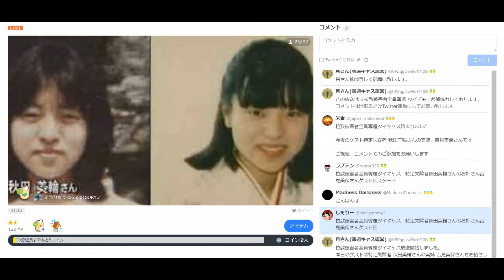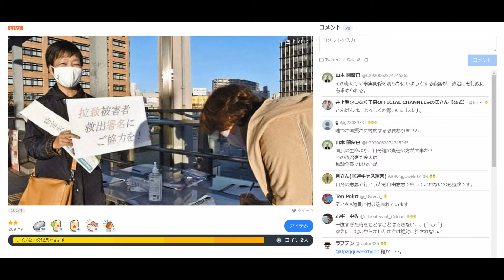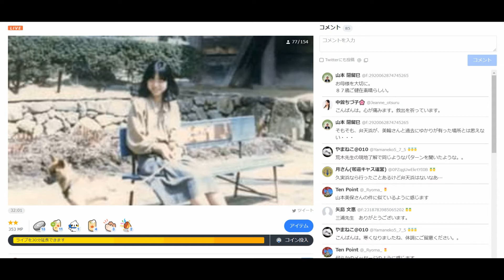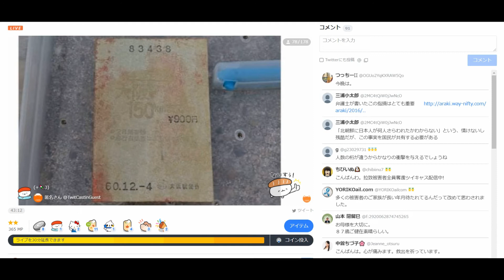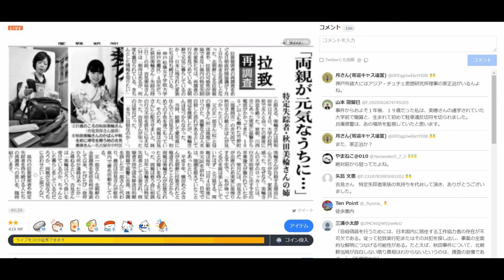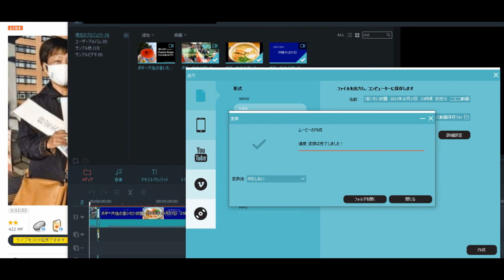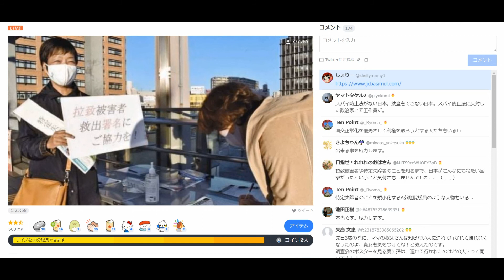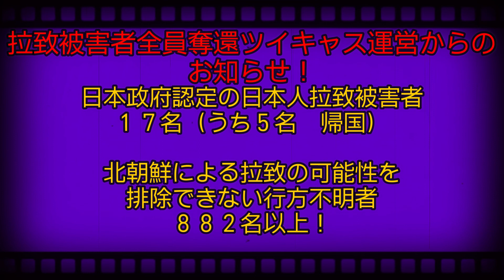拉致被害者全員奪還ツイキャス 2021年10月17日放送分 特定失踪者 秋田 美輪 さんの 姉 吉見 美保 さん コメント付き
出演者は、しぇりーさんです。本日のゲストは、特定失踪者 秋田 美輪 さんのお姉さんの 吉見 美保 さんです。ぜひお聞きください。

来週１０月２４日の放送のゲストは元宮内庁宮司職、現 亀山神社 宮司現三原市大和町鎮座  亀山神社 宮司（本務)三原市内五社宮司を務めておられる 潮 清史 宮司 をお迎えしての放送をお招きして放送予定です。次週日曜日も拉致被害者全員奪還キャスにお越しください。

失踪年月日　昭和60(1985)年12月4日
当時の身分　神戸松陰女子大学文学部国文科4回生
失踪場所　兵庫県神戸市神戸松陰女子大学校門(阪急神戸線六甲)
失踪状況　大学で午前の授業を受けた後、1時過ぎに学食で友人と食事をとり校門近くで友人と別れた。夜8時過ぎに「友人宅へ泊まる」との電話が家にある(実際には泊まっていない)。翌日朝8時15分兵庫県警城之崎署から竹野町弁天浜で本人のバッグ発見との連絡。当時は自殺とされたが、何も見つかっていない。バックの置いてあったところから海岸に10メートル位足跡があった。発見される前に雨が降ったがバックも近くにあった本人の靴も濡れていなかったという。地形や潮の流れから入水自殺であれば遺体が上がるはず。竹野浜、竹野駅、城崎駅で目撃者がいなかった。平成15年11月13日、兵庫県警に告発状提出。